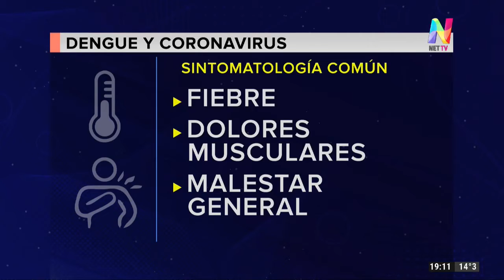Cristian Martínez, el botellero que fundó una escuela de formación digital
Es hijo de la generación que sufrió el 2001 y, con solo 8 años, debió ser vendedor ambulante y botellero para poder sobrevivir.